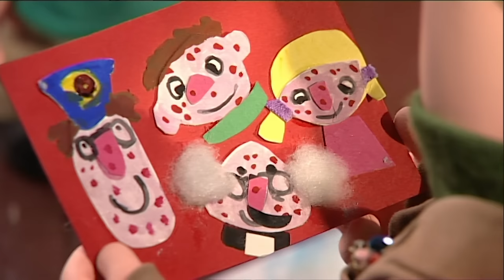The Most Exciting Painting! 🎨 | Postman Pat | Full Episode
The Greendale children draw the most exciting things they have encountered.